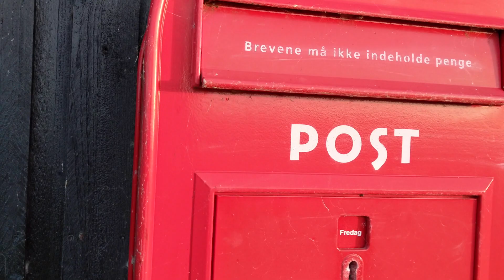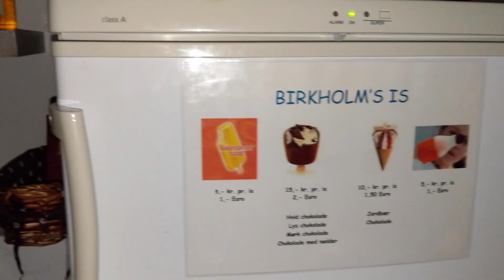Cold weather, good food day 4 and 5: it's not miserable!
It can be cold and shitty on the water. The forecast gave wind force 4, with rain in the morning, and clearing up later. On the water it looked more like wind force 5, with 6 in the squalls, and the rain didn’t stop. What a fool I was to believe the forecast. Lunch stop on the island of Birkholm became the stop for the day. Not so nice weather has beautiful sides too. Big skies, clear views, a hut to sleep in and time to eat the last foods stores. Seldom has food, and two found beers tasted so nice. Day 4 and 5 of a canoe sailing adventure in Denmark. The last day will have nice weather, promise!

Soms is het gewoon koud en vies op het water. De verwachting gaf windkracht 4, met s’ochtends regen en later op de dag zon. Op het water leek het meer op windkracht 5, met 6 in de buien, en de regen hield niet op. Je moet de verwachting ook nooit geloven natuurlijk. De middagstop op het eiland Birkholm wordt overnachtingsplek. Ook minder weer heeft mooie kanten. Prachtige luchten, een hutje om te overnachten, en tijd om de laatste voorraden op te eten. Zelden was eten en twee geschooide biertjes zo lekker. De laatste dag wordt het weer mooi, ik beloof het!

My boat:
Design by Axel Schmid

My rig (lugsail cruising rig with carbon mast, and Mylar laminate sail with aluminum mast):
Design by Michael Storer